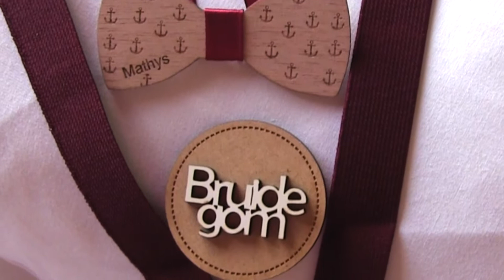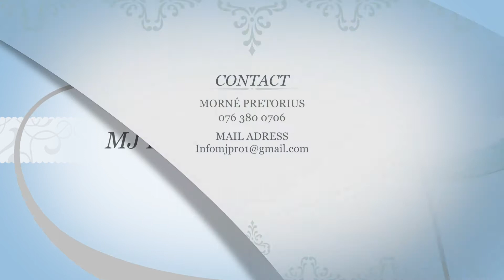MJ PRO - HOUSE OF WEDDINGS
HERE IS A TASTE OF WHAT TO EXPECT